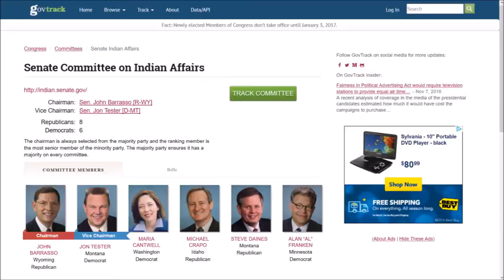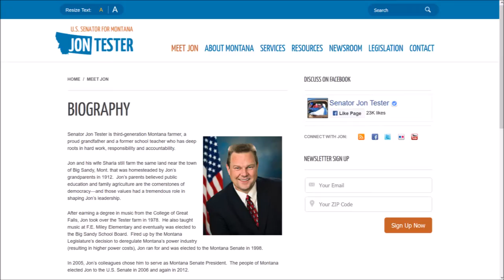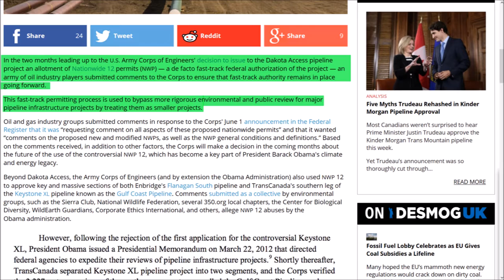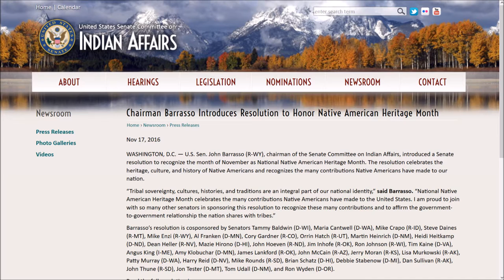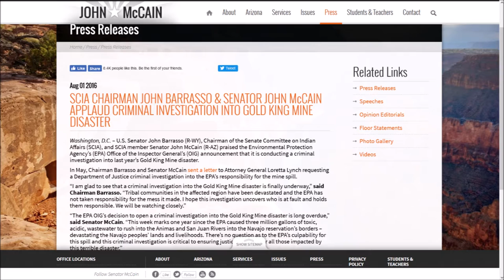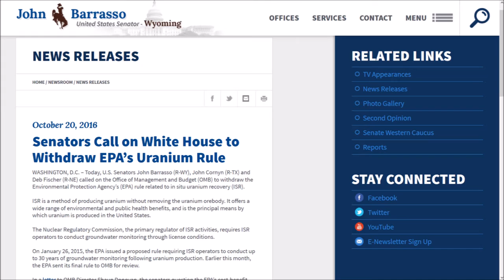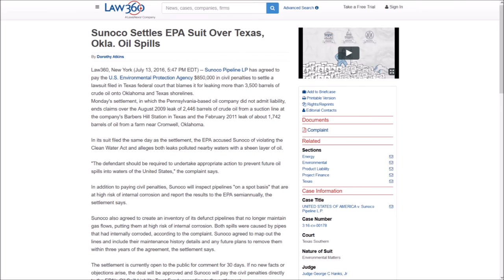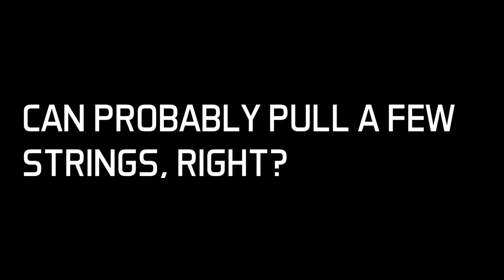ATTN SEN. JOHN BARRASSO (R-WY): Why Did You Undermine NoDAPL & Go Nuclear on the EPA?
Update 2:  OMG check out this article I just found on Senor Barrasso from June!

Update 1: I made a shorter version for FB with the most important parts

Please do pass it on or make your own and send to me and I'll pass it on - 4 realz!

Mr. Barrasso - ORE you forgetting that you're Chairman of the Council on Indian Affairs?

Since you will be coming up for re-election in two very short years this is really the perfect time to reflect on your personal contributions to the indigenous people of this country during your time in office.

I will continue to pray that you will be inspired to come to the aid of the people who NEED YOUR HELP MOST right now and will be standing next to them during future battles!

Thank you in advance, Senator!

Friends - Please help me spread awareness by sharing this video, the articles linked below, OR contact the man himself to DEMAND that he help CLEAR AND RELEASE ALL ACTIVISTS AND SUPPORTERS who have been arrested, jailed, or are still imprisoned!  Let's remind him he was elected to be a FRIEND to the common man, not a FOE!

Click here to find out about and contribute to the Legal Defense for Jailed Councilmembers

VIDEO MAIN POINTS:

1.John Barrasso, "Wyoming's Doctor", is among other things CHAIRMAN of the Council on Indian Affairs

2. Sept 14 AND Sept 16 John Barrasso and his Legislative Director Bryn Stewart refused a hearing to representatives of the International Indigenous Youth Council for the Standing Rock's Opposition to the DAPL citing that he has "better things to do"

3. John Barrasso then wrote legislation to HONOR the month of November as Native American Appreciation Month on Nov 17th!  This press release can easily be found on indian.senate.gov although it makes no mention of his repeated hearing request refusals.

4.  Although he has zero time for the affairs of the indigenous people, he has PLENTY of time to brawl for all of the uranium companies in the US, and especially in his own state of Wyoming, which is currently the lead uranium producer in the US.  He seems to be taking the "land and resource development" part of his job title to heart.

5.  He is fighting tooth and nail to repeal the EPA's rule to TEST GROUNDWATER for up to 30 years post-uranium drilling.

6.  He also fights on the EPA on everything else, and is, of course, a climate change denier

7.  There are innocent people in prison over the protests.  Barrasso should use his influence to STEP UP and get them RELEASED AND CLEARED since he failed MISERABLY and Obama had to save the day.  Again.

8.  Senator Barrasso is nearing the end of his 6 year term.  He is up for re-election in 2019, meaning he will start campaigning within a year at least.

9. Do his constituents know that he thinks it's too expensive to test the water around uranium sites in his own state?

10. Do you think the country knows that Wyoming's Doctor is the one who gave the address to repeal Obamacare this week - the same doctor that doesn't care what happens to the nations groundwater as long as the oil and uranium profits stay up?

John Barrasso is the 4th ranked Senator in the US Government. He has all the capabilities in the world, literally, to clear the innocent people who are paying for his crimes.
SoundTrack To Come

*My ancestors on this continent only go back a few generations but half are from the North Dakota plains.  I couldn't be there to help in person so I'm trying to help this way instead.

"What's done in the dark will be brought to the light." - The Bible via Johnny Cash